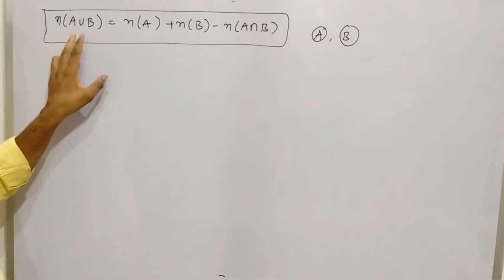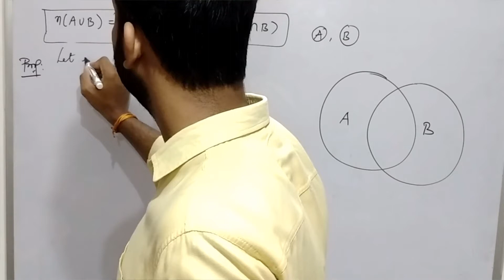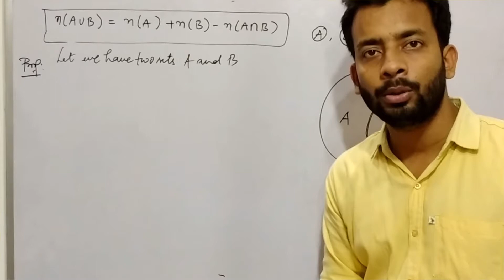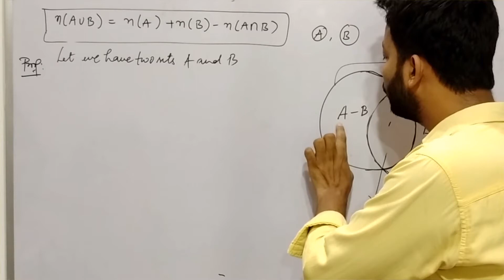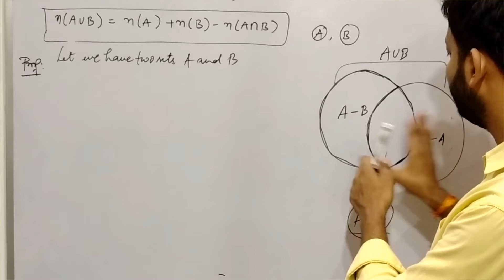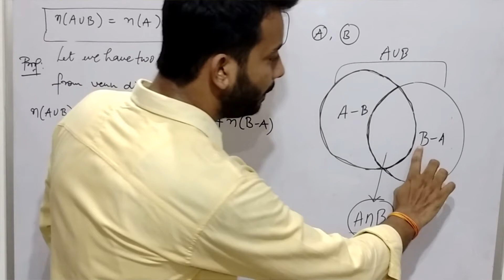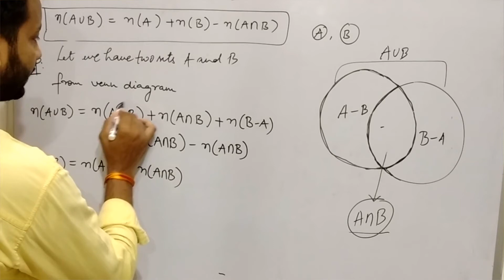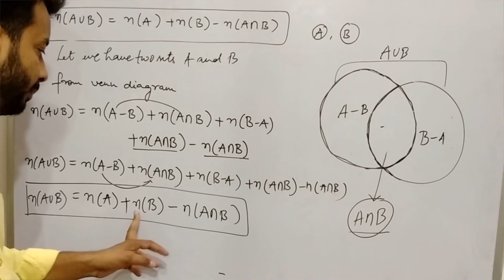Practical Problems on Union and Intersection of Sets | Proof of n(AUB) Formula | Exercise 1.6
This video will give you Proof of Union Of 2 Sets
Class 11 Sets Exercise